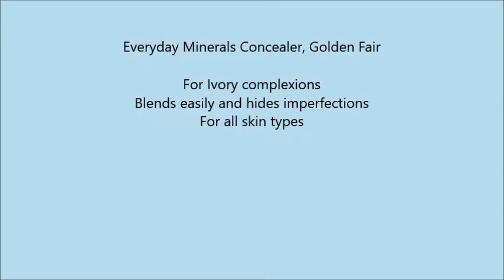Everyday Minerals Concealer, Golden Fair